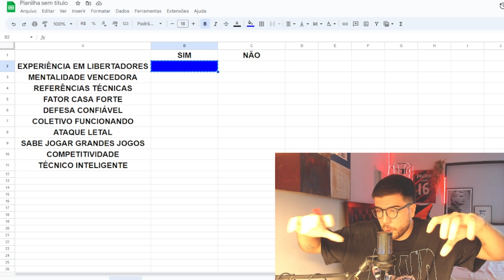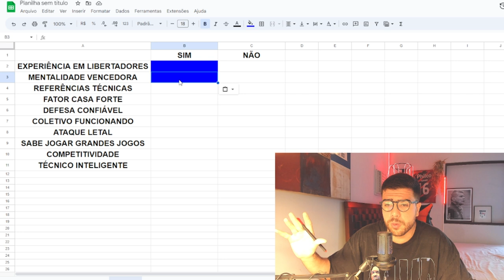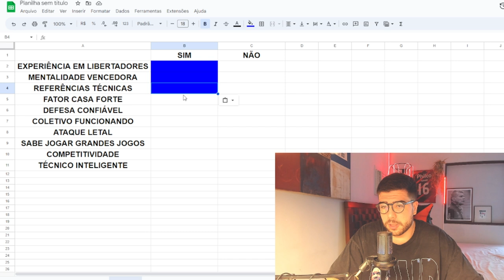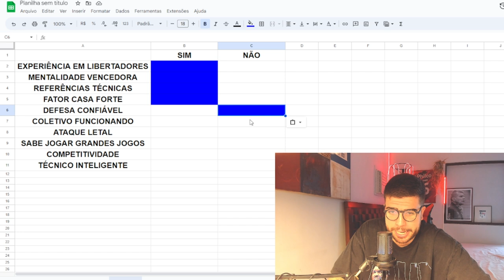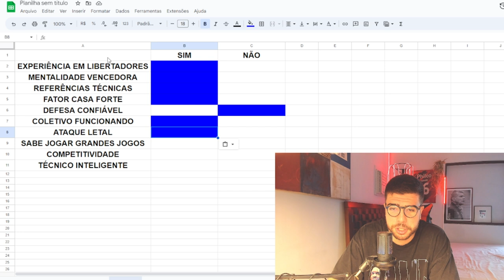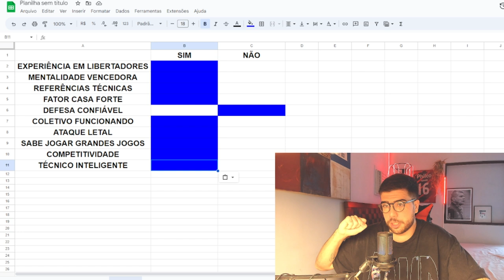TNT SPORTS BOTA ATHLETICO COMO UM DOS FAVORITOS PARA GANHAR LIBERTADORES: EXAGERO OU JUSTIÇA?